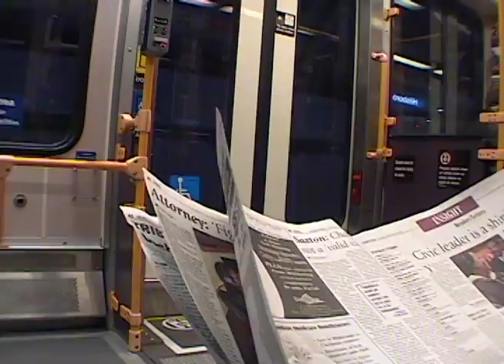Bicycle Commute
This is a timelapse video of my bicycle commute to work - one of three timelapse commute videos (the other two are by car and motorcycle).  One hour is compressed into about 7 minutes.  The audio isn't sped up - instead, audio clips are taken from the original footage and layered into the timelapse video.